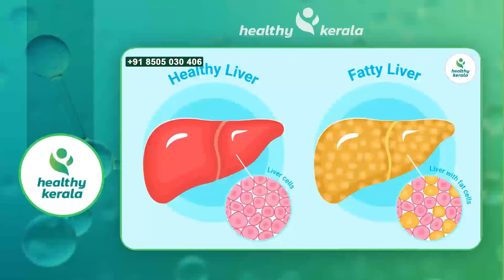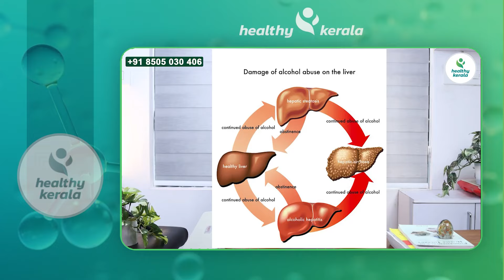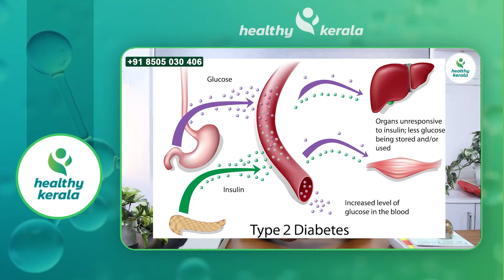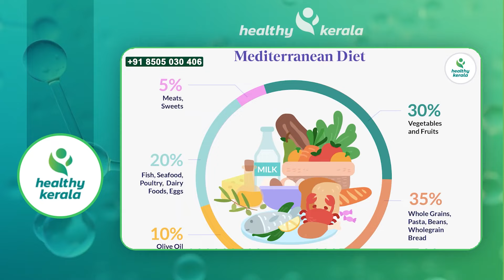ഫാറ്റിലിവർ എളുപ്പത്തിൽ ഇല്ലാതാക്കാൻ സഹായിക്കുന്ന മെഡിറ്റേറിയൻ ഡയറ്റ് ഇതാണ്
Dr Umer Mukhthar
BUMS
Chief Consultant, Unani Dept